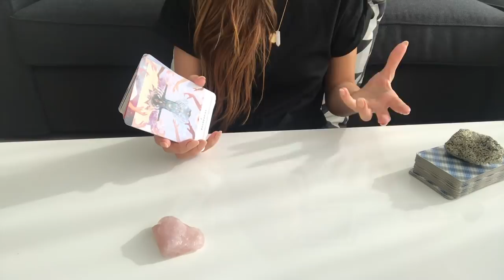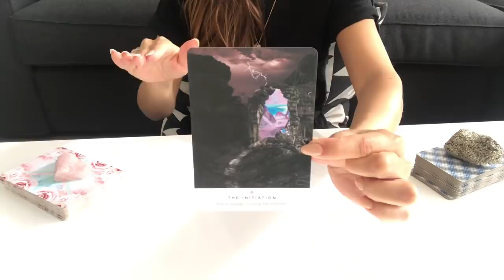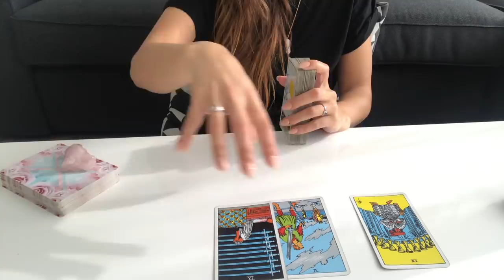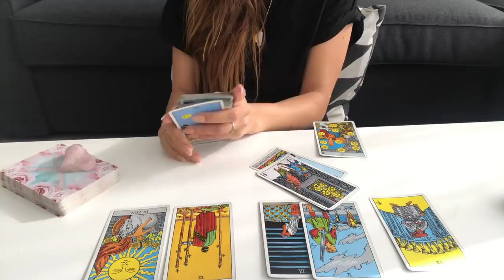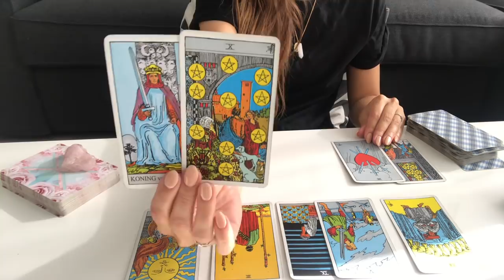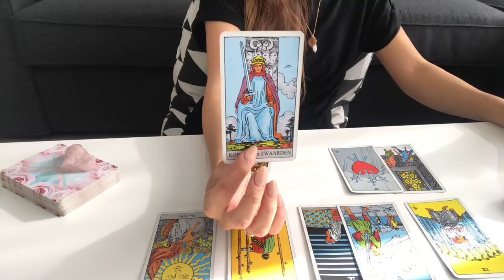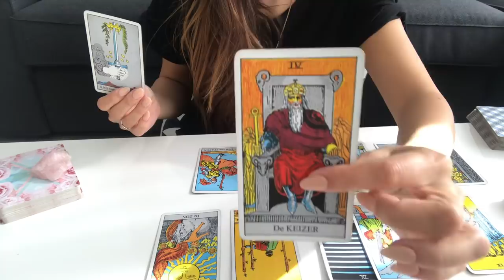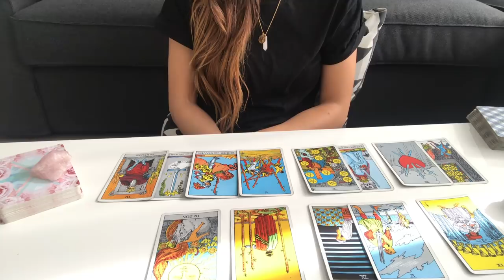AQUARIUS You’re So Close! JUNE 2019 ♡ 🌈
Welcome Aquarius Souls,
This is your June 2019 tarot forecast and intuitive messages.

This reading will apply for sun moon and rising signs in Aquarius.

Felt connected to this reading &
Likes & subscriptions really helps the channel grow.

It means to world to me that you feel connected to my readings.
new & Loyal Subscribes I see you and appreciate you all!
Beyond grateful! ♡

Livsoultarot

🔮Personal Readings information :

The waiting list for personal readings is currently 1-2 weeks.

🔮Personal reading number one:
30-40 min intuitive-tarot
 Private unlisted video reading.

Price: $50.00

50-60 + min intuitive-tarot  “private unlisted” video reading.

Price: $80,00

NAMASTÉ ♡